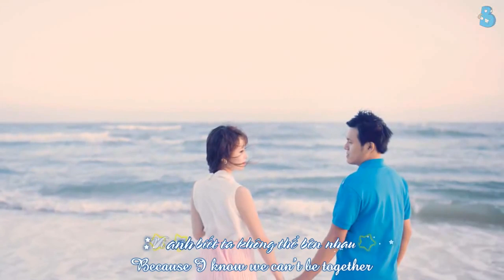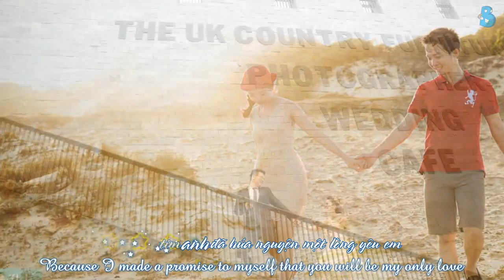Ước - Wish - Minh Vương M4U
Tình trong tim anh đã hứa nguyện một lòng yêu em
Nếu có xa nhau thì anh vẫn yêu em như vậy
Hỡi em yêu ơi hãy cầm chặt tay anh
Cùng sánh bước chung con đường hạnh phúc của chúng ta
Nhé em!

MUỐN ĐƯỢC YÊU EM

Anh muốn làm viên sỏi nhỏ ven đường
Ngủ nơi đây qua hết mùa thương nhớ
Để từng đêm anh giật mình trăn trở
Khi em vô tình lạc bước chân qua

Anh muốn hóa thành một hạt sương sa
Sớm tinh mơ trên nhành hoa em hái
Thoảng trong gió quyện mùi hương êm ái
Một nhành hoa trên mái tóc em cài

Anh muốn được làm vầng trăng đêm nay
Lặng lẽ soi bờ vai em nhỏ bé
Anh muốn làm cơn gió khuya thật nhẹ
Để ru em vào giấc ngủ say sưa

Anh muốn hóa thân thành một cơn mưa
Làm dịu đi buổi trưa hè oi bức
Muốn bước vào con tim nơi lồng ngực
Hơn vạn điều, anh muốn được yêu em